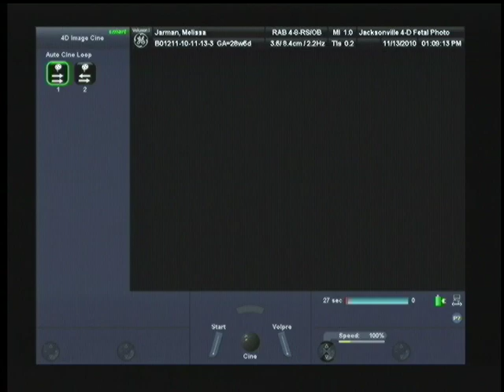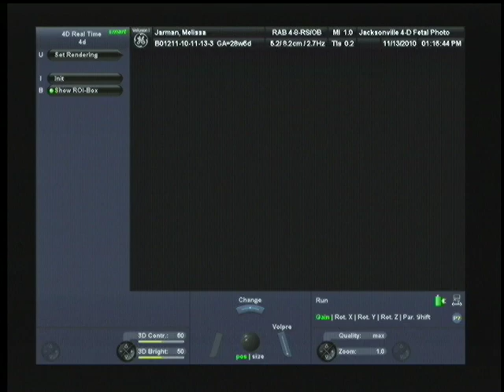Baby Tucker - 4 D (first)